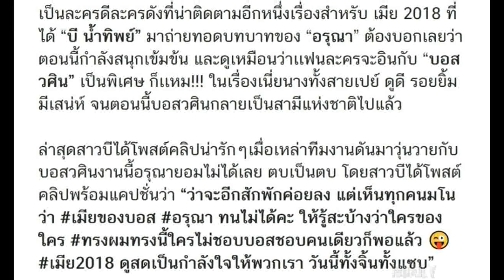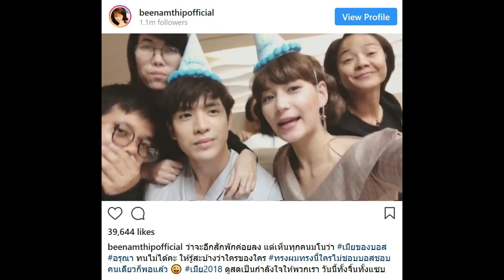ว่าที่ภรรยาขอทวงสิทธิ์ อรุณา ออกตัวแรง ทนไม่ได้ สาวๆวอแว คุณวศิน